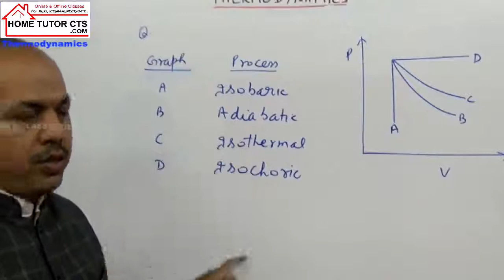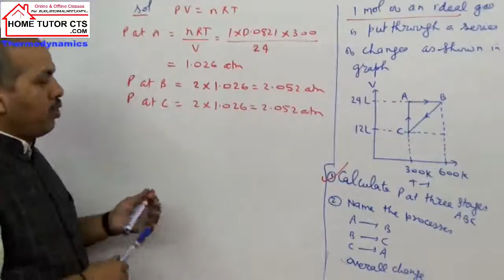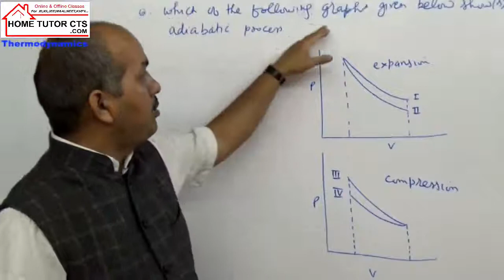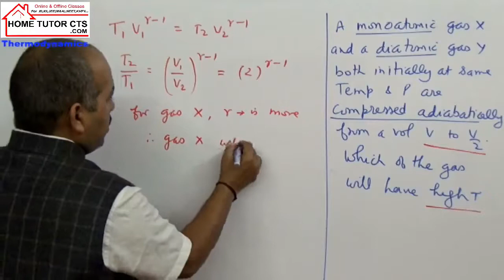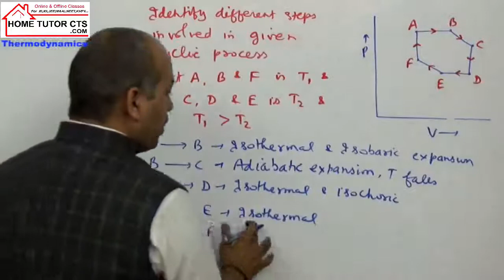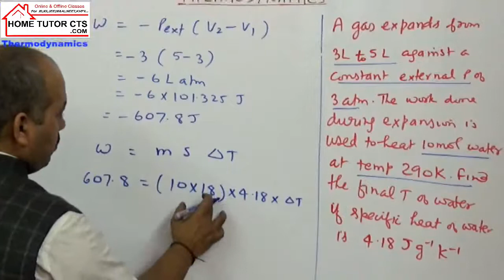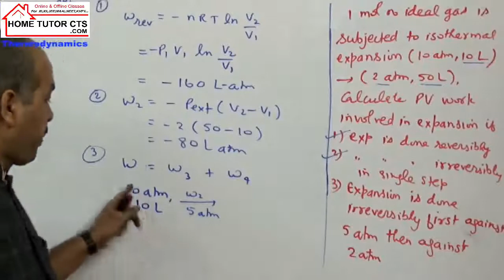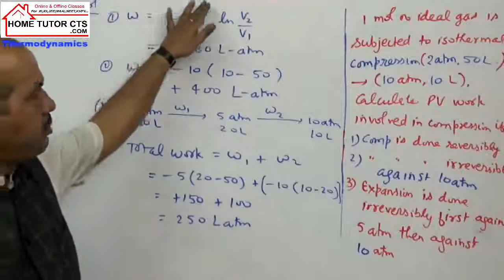Part 8 Question practice